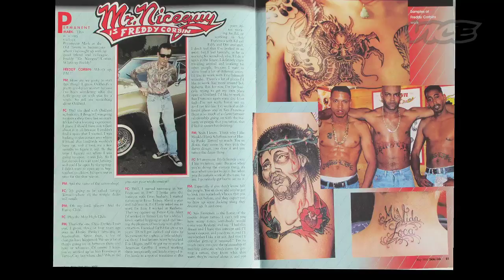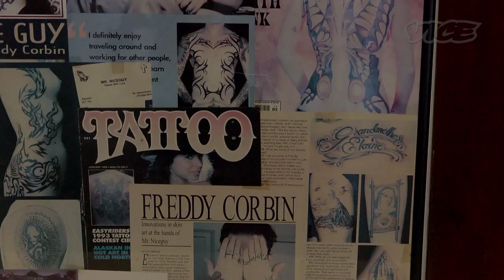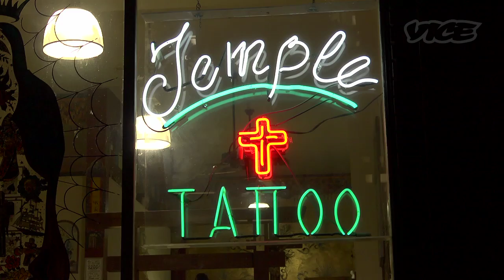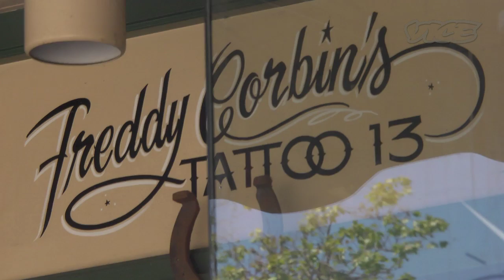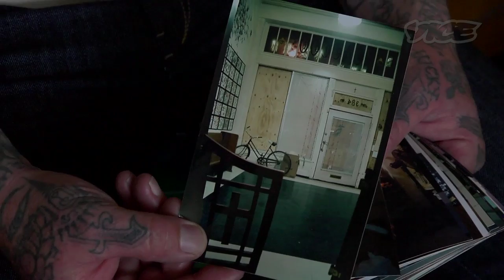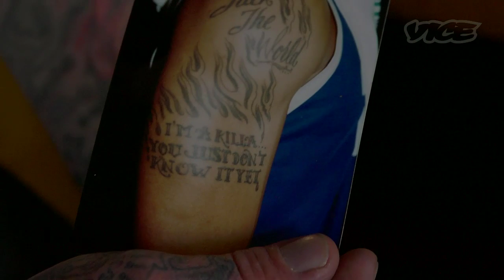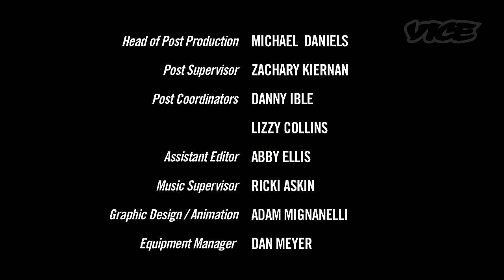Freddy Corbin - Tattoo Age - VICE - 1 of 4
Freddy Corbin opens up shop in Oakland, and probably starts the Day of the Dead, sugar skull tattoo craze. For more of VICE's Tattoo Age, check out

In the first installment of the Freddy Corbin series, we get familiar with Freddy's tattoos and see his two Oakland tattoo parlors, Temple and Tattoo 13. Freddy's style is explained by his right hand man and fellow tattooer, Jason Mcafee. We also get a chance to speak with another Oakland legend, pro skater and chopper guy, Max Schaaf, about understanding Mr. Corbin's coolness.